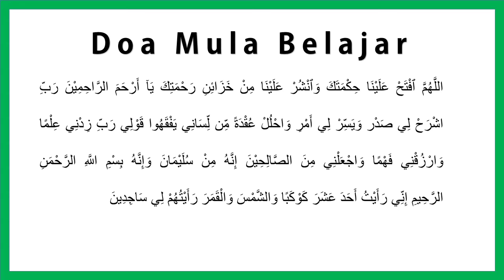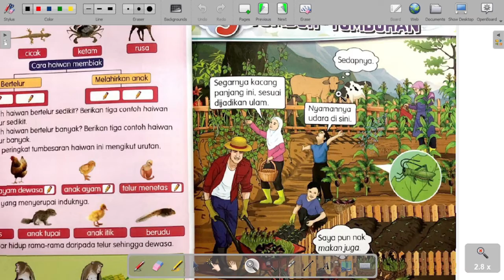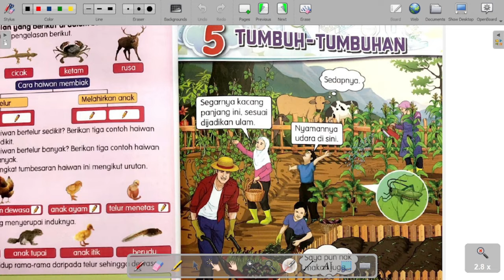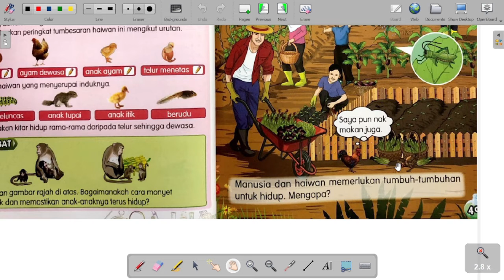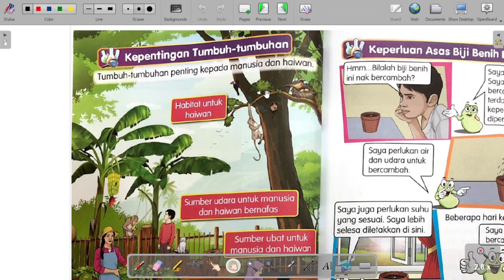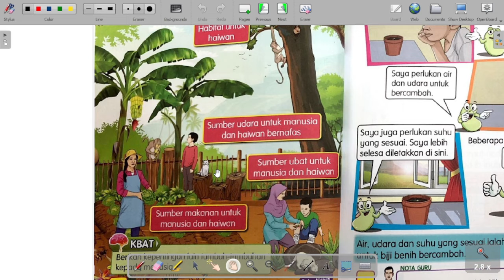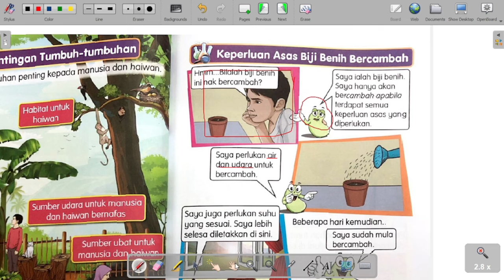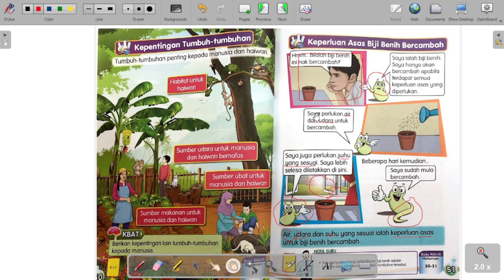TAHUN 2 | SAINS | KEPENTINGAN TUMBUH TUMBUHAN